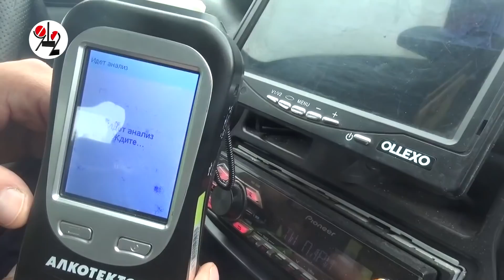"Лифан" убил пешехода об остановку.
Бухой пилот уверенно шёл к печальному исходу.